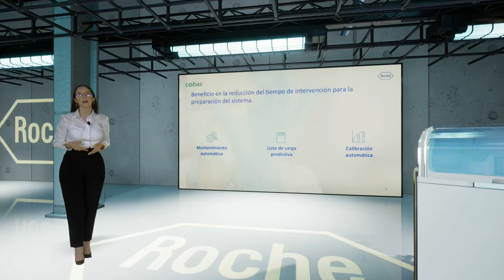Highlights cobas pure launch Latam